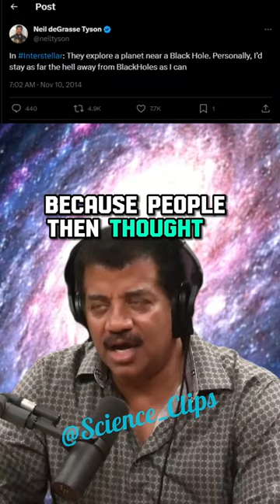Neil deGrasse Tyson Unveils Movie Science Secrets with Joe Rogan - JRE #1428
Explore Neil deGrasse Tyson's unique perspective on science in movies as he clarifies his misunderstood critiques, focusing on films like Gravity and Interstellar. This conversation with Joe Rogan delves into the balance between accuracy and creative license, offering insights that go beyond mere nitpicking. Join the discussion on the intersection of science and cinema.